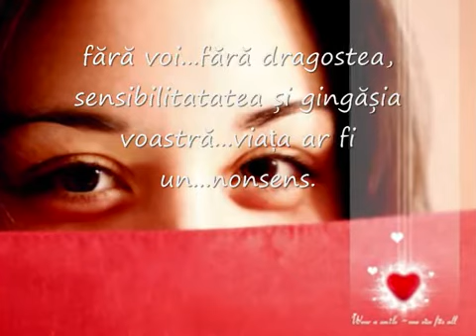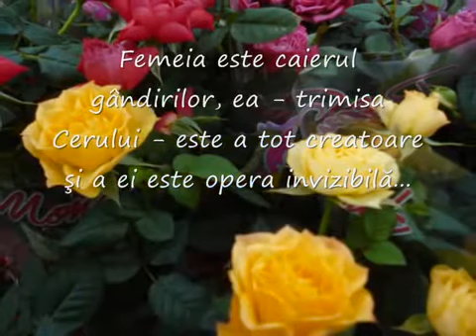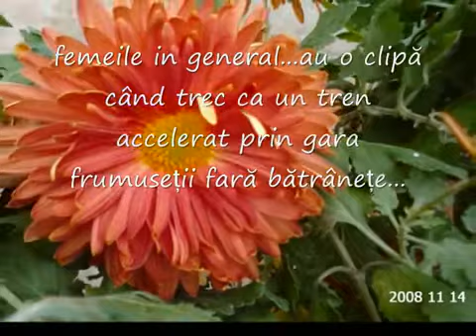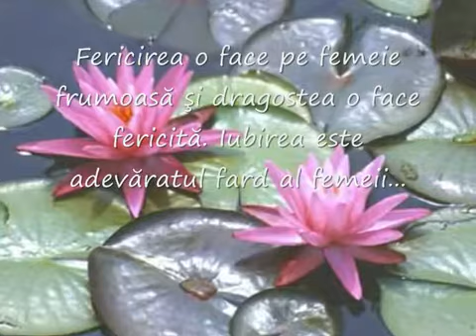DE ZIUA FEMEII